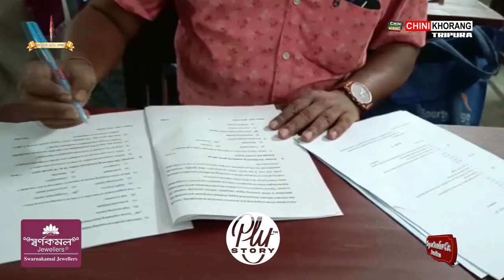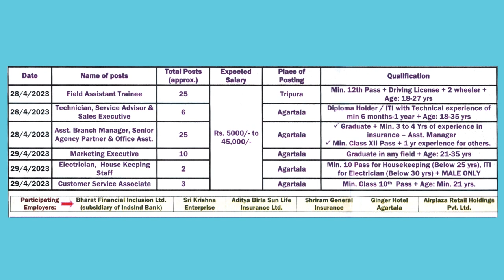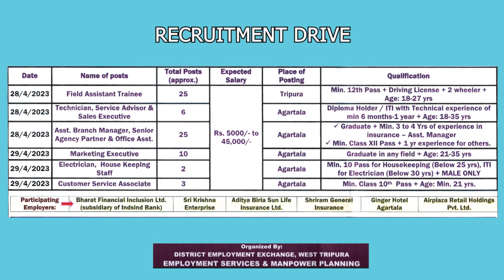Kraksalni Simi Chengjakha Madhyamik tei Kwchuk Madhyamik ni Exam Paper Naimung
🟢 Swkango Saklaijak Tongmani Haikhe Kraksalni Simi Chengjakha Madhyamik tei Kwchuk Madhyamik ni Exam Paper Naimung. Ah Salo Rajakhor Agulini Kaibwri Rwngnogo Madhyamik tei Kainwi Rwngnogo Chengjakha, Kwchuk Madhyamik ni Exam Paper Naimung.